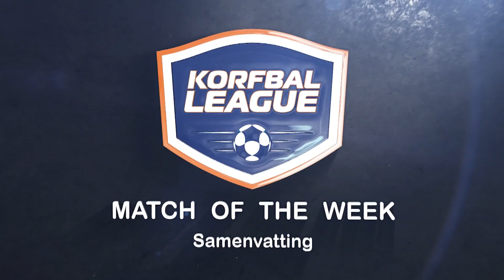MotW Samenvatting: Dalto/BNApp.nl - DVO/Accountor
Uitgebreide samenvatting van de degradatiekraker uit speelronde 10 van de Korfbal League tussen Dalto/BNApp.nl en DVO/Accountor, met reacties na afloop van Matthijs den Ouden (Dalto) en Gerald Aukes (DVO).